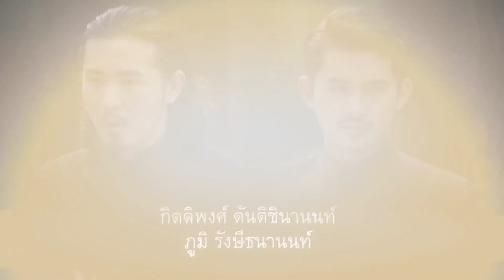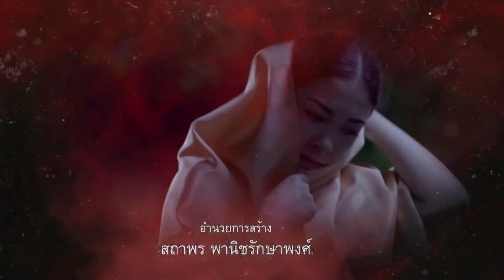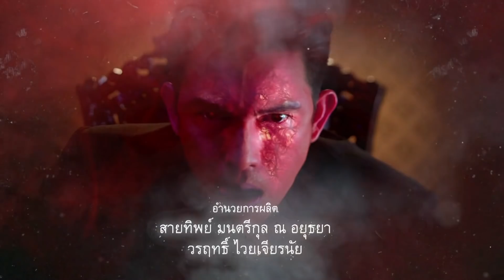เงา EP.5 [1/5]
เงา
ท่านชายเป็นใคร มาจากไหน อายุเท่าไหร่ไม่มีใครรู้ แต่ท่านงามสง่าราวกับมีแสงออร่าประจำตัวบางครั้งก็ดูน่าเกรงขาม ดื่มน้ำอมฤตเป็นอาหาร มีบ้านใหญ่โตราวกับปราสาทราชวังทรงโบราณ มีบันไดหินทอดยาว เสาหงส์ห้อยโคมระย้า ฝาผนังมีภาพประกอบมากมายเกี่ยวกับไฟ ความร้อน และการลงทัณฑ์ ทุกที่ที่ท่านชายเสด็จล้วนมีความหมาย เพื่อไปรับดวงวิญญาณของคนที่กำลังจะสิ้นลมไปสู่สวรรค์และนรกตามกรรมของแต่ละคน เรื่องราวของความดี ความชั่ว ผลกรรมของมนุษย์ที่ธรรมชาติล้วนจัดสรรตามโชคชะตาที่ได้กำหนดไว้แล้ว คนชั่วจะต้องถูกลงโทษตกนรกหมกไหม้ ทรมานอย่างไม่จบสิ้น ในขณะที่คนดีต้องได้รับกรรมดีตอบแทน ไม่ว่าจะยังอยู่หรือจากไปแล้ว